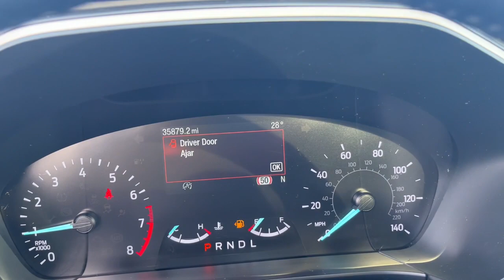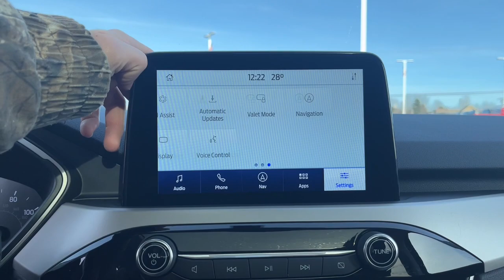2021 Ford Escape Howell, Brighton, Fenton, Fowlerville, Pinckney H11270P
Carbonized Gray Metallic Used 2021 Ford Escape SE available in 2798 E. Grand River Avenue, Howell, Michigan  at Bob Maxey Ford Howell. Servicing the Howell, Brighton, Fenton, Fowlerville, Pinckney, MI area.

Escape SE
2021 Ford Escape SE - Stock#: H11270P

2798 E Grand River Ave

Infotainment With Apple Carplay Ready|Infotainment With Android Auto Ready|SYNC - Satellite Communications|Linked Or Integrated Apps|Linked Or Integrated Apps - Information And Entertainment: Google POIs|Linked or Integrated Apps - Information and Entertainment: Google Search|Wifi Capable|Phone Voice Activated|Phone Wireless Data Link Bluetooth|Electronic Messaging Assistance With Read Function|Electronic Messaging Assistance With Voice Recognition|Linked Or Integrated Apps - Security: Remote Locking|Linked Or Integrated Apps - Vehicle Utility: Service And Maintenance|Linked Or Integrated Apps - Vehicle Utility: Parked Car Finder|Audio - Internet Radio: Pandora|Audio - SiriusXM Satellite Radio|Audio System 6 Speakers|Audio Streaming: Bluetooth|Audio Auxiliary Input: USB|Audio Auxiliary Input: IPod/IPhone Integration|Audio Voice Recognition|Audio - Radio: Touch Screen Display|Audio - Radio: AM/FM|Audio - Speed Sensitive Volume Control|Audio - Antenna: Mast|Audio - Antenna: Diversity|Audio System 80 Watts|Spare Tire Inflator Kit|Spare Tire Tire Sealant Kit|Power Windows|Windows Front Wipers: Variable Intermittent|Windows Privacy Glass|Windows Rear Wiper: Intermittent|Windows Rear Wiper With Washer|Windows Rear Defogger|Doors Liftgate Window: Fixed|Exterior Mirrors Power|Exterior Mirrors Manual Folding|Exhaust Dual Exhaust Tips|Mirror Color Body-Color|Active Grille Shutters|Rear Spoiler Roofline Spoiler|Rear Spoiler Color Body-Color|Skid Plate(s) Front|Skid Plate(s) Front And Rear|Exhaust Tip Color Chrome|Grille Color Chrome Surround|Grille Color Black|Rear Bumper Color Black|Doors Rear Door Type: Liftgate|Window Trim Black|Tail And Brake Lights LED|Daytime Running Lights|Exterior Entry Lights Security Approach Lamps|Headlights Automatic High Beam Dimmer|Headlights Auto On/Off|Headlights Auto Delay Off|Headlights Wiper Activated|Headlights Halogen|Floor Mat Material Carpet|Floor Mats Front|Rear Floor Mats|Interior Metallic-Tone Accents|Floor Material Carpet|Air Conditioning - Front|Air Conditioning - Air Filtration|Air Conditioning - Front - Single Zone|Seats Cloth Upholstery|Seats Front Seat Type: Bucket|Rear Seats 60-40 Split Bench|Rear Seats Flat Folding|Rear Seats Split Folding|Rear Seats Reclining|Driver Seat Manual Adjustments: 6|Driver Seat Manual Adjustments: Recline|Seats - Driver Seat Manual Adjustments: Height|Number Of Front Headrests 2|Front Headrests Adjustable|Passenger Seat Manual Adjustments: 4|Passenger Seat Manual Adjustments: Recline|Adjustable Rear Headrests|Number Of Rear Headrests 3|Engine Push-Button Start|Cruise Control|Power Steering Speed-Proportional|Capless Fuel Filler System|Front 12V Power Outlet(s)|Cargo Area 12V Power Outlet|Steering Wheel Tilt And Telescopic|Center Console Front Console With Armrest And Storage|Reading Lights Rear|Reading Lights Front|Inside Rearview Mirror Manual Day/Night|Overhead Console|Vanity Mirrors Dual Illuminating|Cargo Area Light|One-Touch Windows: 1|Steering Wheel Mounted Controls Cruise Controls|Steering Wheel Mounted Controls Phone|Steering Wheel Mounted Controls Audio|Steering Wheel Mounted Controls Multi-Function Screen Controls|Steering Wheel Mounted Controls Voice Recognition Controls|Multi-function Remote Proximity Entry System|Multi-function Remote Trunk Release|Assist Handle Front|Assist Handle Rear|Windows Lockout Button|Storage Cargo Tie-Down Anchors And Hooks|Storage Front Seatback|Storage Sunglasses Holder|Storage Accessory Hook|Storage Door Pockets|Multi-Function Display|Compass|External Temperature Display|Fuel Economy Display Range|Fuel Economy Display MPG|Tachometer|Clock|Digital Odometer|Trip Odometer|Warnings And Reminders Maintenance Reminder|Warnings And Reminders Low Fuel Level|Front Suspension Type: Macpherson Struts|Front Suspension Classification: Independent|Suspension Front Shock Type: Gas Shock Absorbers|Suspension Front Spring Type: Coil Springs|Suspension Front Arm Type: Lower Control Arms|Suspension Rear Gas Shock Absorbers|Suspension Rear Coil Springs|Engine Auto Stop/Start|Drivetrain 4WD Type: On Demand|Drivetrain Drive Mode Selector|Auxilliary Transmission Fluid Cooler|Engine Battery Saver|Power Door Locks Anti-Lockout Feature|Auto-Lock|Security Anti-Theft Alarm System|Security Engine Immobilizer|ABS Brakes (4-Wheel)|Cornering Brake Control|Emergency Braking Preparation|Electronic Parking Brake Auto Off|Braking Assist|Front Brakes Ventilated Disc|Power Brakes|Rear Brakes Disc|Electronic Brakeforce Distributio